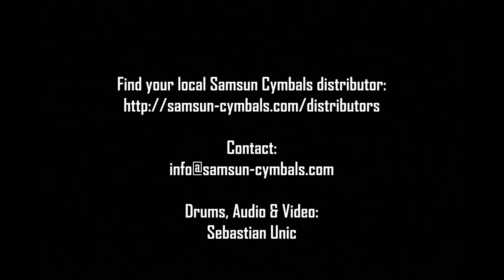Samsun Cymbals Heritage Medium Crash 18"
Samsun Cymbals product showcase:
Heritage Series Medium Crash 18" (weight: 1500g)

Neutral overhead sound for authentic representation.